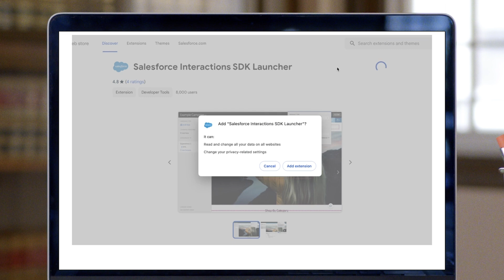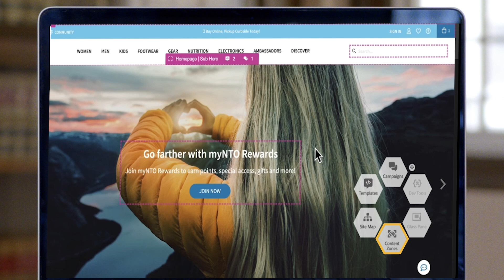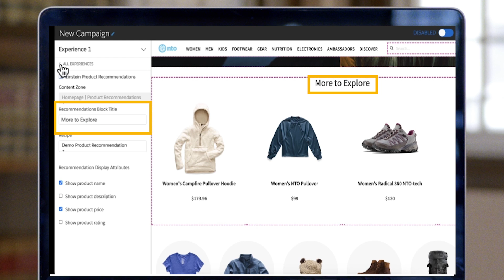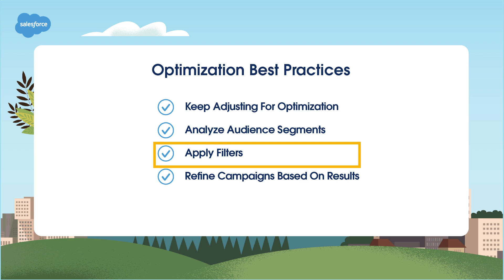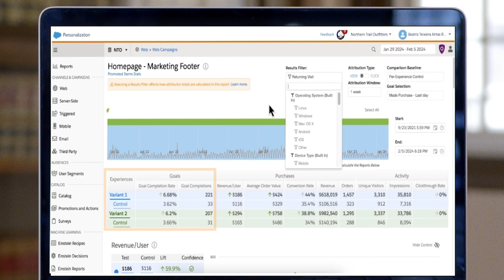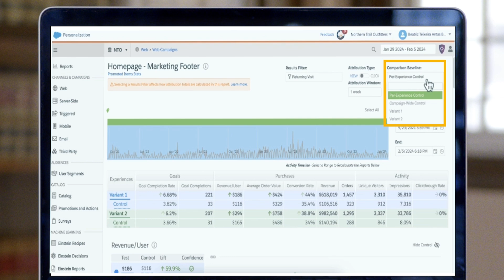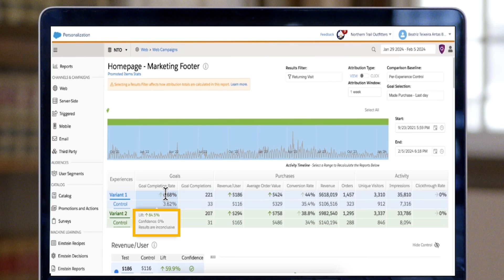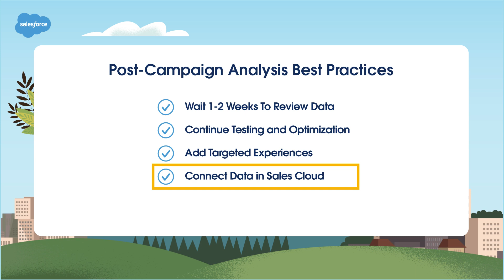Campaigns | Marketing Cloud Personalization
In this video, new Marketing Cloud Personalization users will learn how to create, test, and optimize campaigns.

0:00 Intro and Overview
0:15 Learning Objectives
0:31 Visual Editor Demo
3:02 Optimization Demo
6:44 Recap and Outro